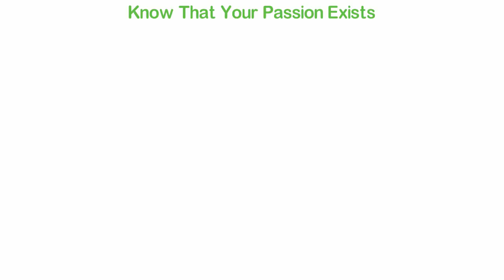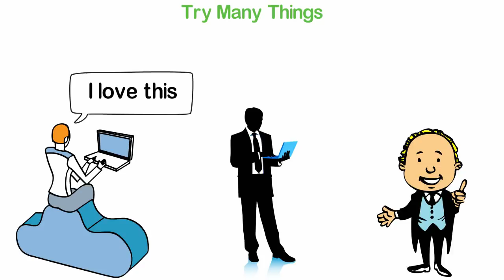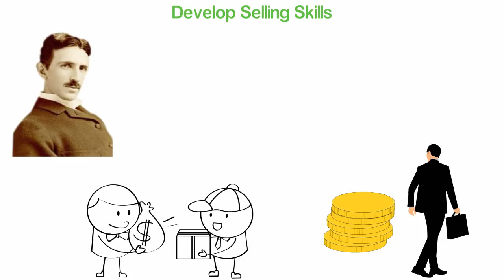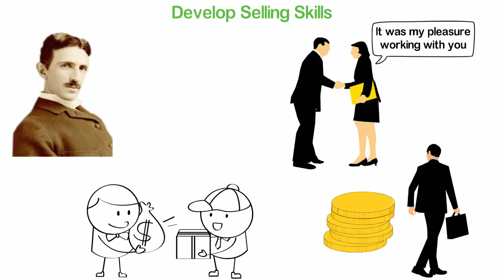How to Become a Millionaire Without Working Hard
In October 2014, a friend of mine wrote a book and he thought I should review it before it goes to the public. That book happened to be a book about blogging.
For those of you who know my story, you know that I’ve been a writer since I was 14. And though I’ve been hearing a lot about blogging, I never really knew how blogging worked, none did I expect any miracle by reading a book written by my friend. Unexpectedly, I found a miracle inside the book I was to review and that miracle was too simple for me to not have known until then.
I'll tell you this miracle I discovered in the course of this video. I'll also try and show you how to discover a million-dollar business opportunity on the internet.